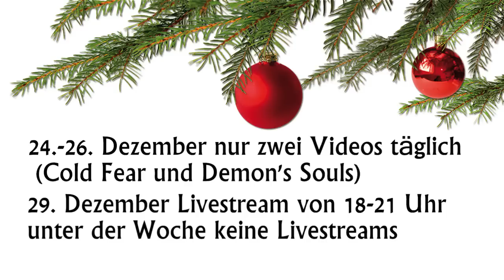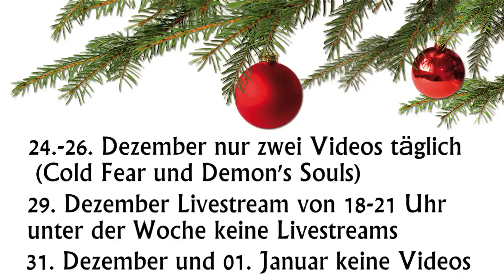Infovideo Für die Zeit 24.12.2013 bis 02.01.2014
Habt ihr noch Fragen? Haut sie in die Kommentare!